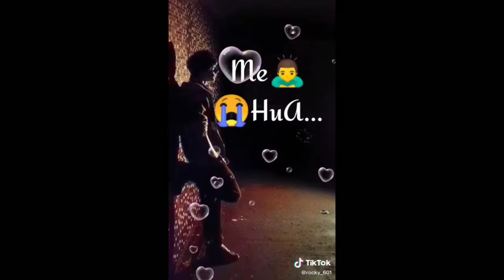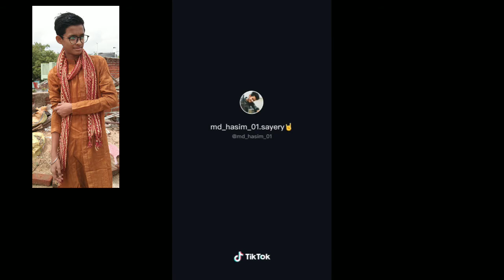Tik Tok lover